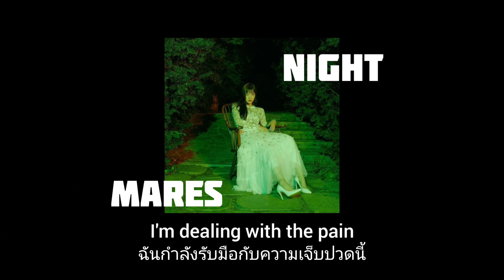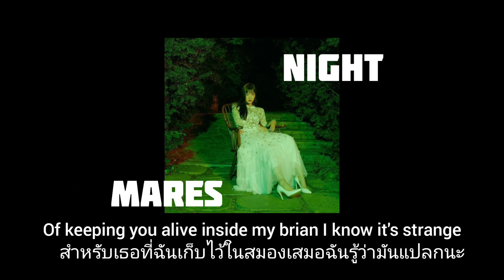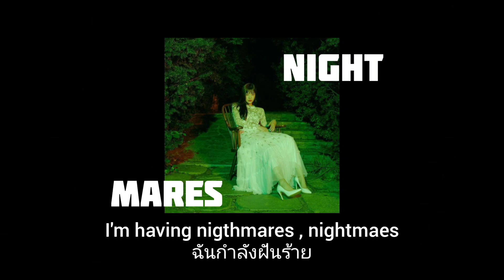THAISUB | Nightmares - ellise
-คำโกหกที่เธอบอกมันทำร้ายหัวใจฉัน